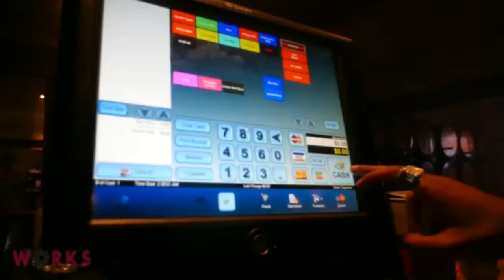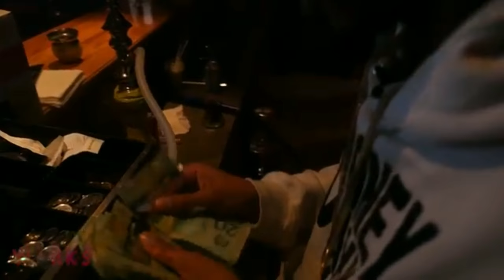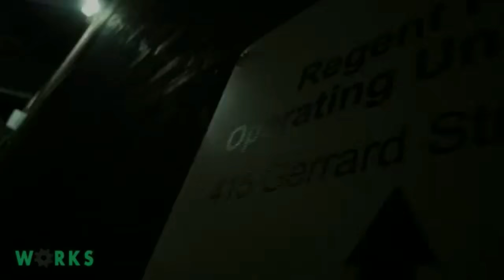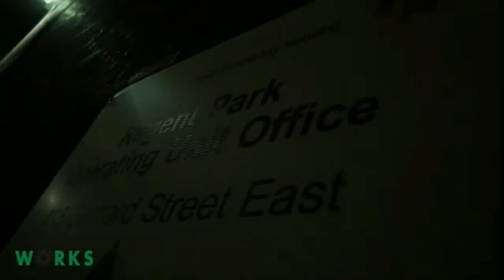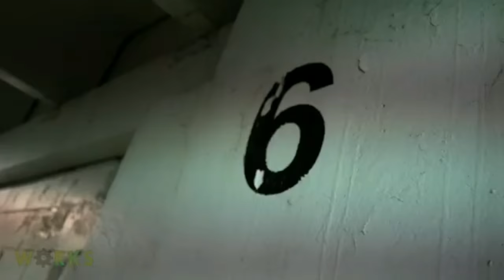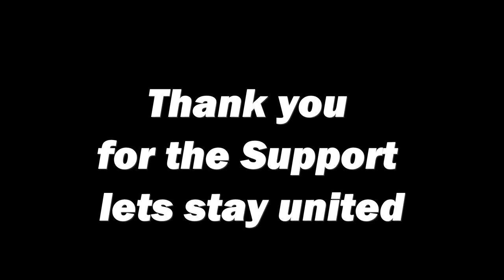Somali Stars Worldwide- Somali Artists from Toronto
You Can Stay Updated By Following On Instagram and Twitter.